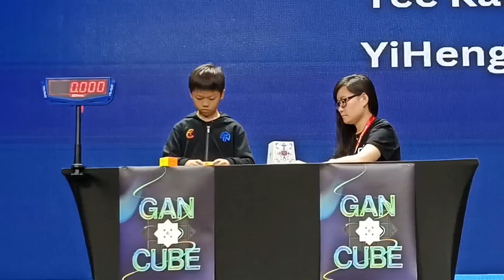Yiheng Wang 4.48 3x3 WORLD RECORD Average 😱 – Reconstrucción en ESPAÑOL | FrikiporAccident 🤠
🚩HOY en Twitch los estaré esperando para la práctica 5:00pm Colombia!

Cubo que uso Yiheng Wang: Gan 12 Maglev 😎
Mi cubo: Moyu WR m Maglev 🤩

Scramble 1(4.72): R2' D' R2 D2 R2 L2 D' L' B' D2 F' D U2 B' R U' F B2
Scramble 2(4.72): B2' L2 D2 R2 B2 U L2 U R' D U2 R B2 R2 D2 F D U' R F'
Scramble 3(3.99):  U L2' B2 L2 D' R2 U' L2 B' L' F' U R D R2 B' R2 U F U'
Scramble 4(3.95): U2' F2 U F2 U2 R2 D2 U' L2 F D' B2 D R B U2 B2 D' R' U
Scramble 5(5.99): F2' D L2 B2 U2 R2 D R2 B2 D2 F' R B2 D2 L' D2 L U R' U2

🚩Por si quieres donarme para seguir mejorando en este friki canal!

IGNORAR (Esto lo pone JS por que yo no 🤣):
cube
cuber
cubing
cubes
fachero
refachero
fachero rubik
fachero 2020
fachero 2021
rs3m
rs3m 2020
rs3m 2021
fast
tutorial 4x4
master
best
awesome
top
rubiks
memes rubik
fails
2x2
3x3
4x4
5x5
6x6
7x7
world record
beginner
cfop
no algorithms
simple
youtube rewind
world records
resolver rubik
record mundial
record cubo rubik
records cubo rubik
cubo rubik record mundial
cubo rubik 3x3
cubo magico record
rubiks cube world record
wr rubiks cube
wr 3x3
wr 6x6
meilong case
maletin moyu
maleta moyu
paquete moyu
wr 7x7
wr blindfolded
example solves
curiosidades
quiza no sabias
simulator
fail
patrones
patron
tier list
cuby
themaoisha
si lees esto..holi
Cómo resolver el cubo de Rubik
Cómo resolver cubo de rubik
Cómo resolver un cubo de rubik
Cómo resolver el cubo de Rubik 3x3
gan ui
gan 13
gan 12
gan timer
gan halo timer
Cómo resolver el cubo mágico
Cómo armar el cubo de Rubik 3x3
Cómo resolver cubo Rubik
Cómo resolver un cubo
Cómo resolver el 3x3
Tutorial del cubo de Rubik 3x3
Resolver el 3x3
Resolver 3x3
Tutorial 3x3
Tutorial cubo mágico
Tutorial cubo de Rubik
Tutorial cubo rompecabezas
Solución cubo de Rubik
Aprender a resolver el cubo de Rubik
Aprende a armar el cubo de Rubik
Cubo de Rubik principiantes
Cubo de Rubik método principiantes
Resolver cubo Rubik
Resolver 3x3x3
Paso a paso
Última capa
Primera capa
Mejor tutorial del cubo de Rubik
Rápido y fácil
Principiantes
Primerizos
Enseñar